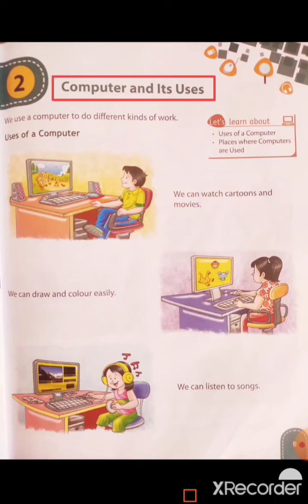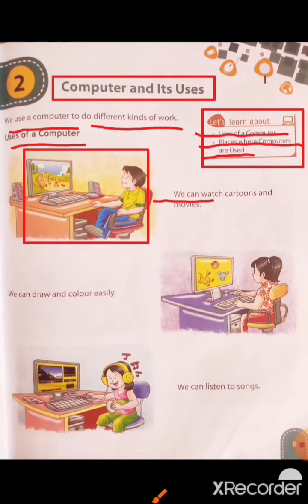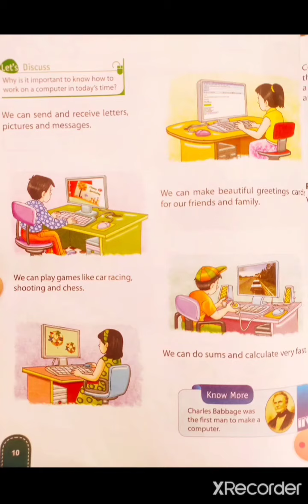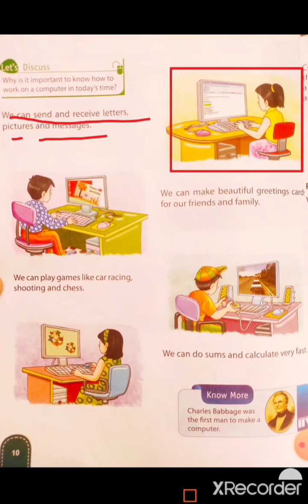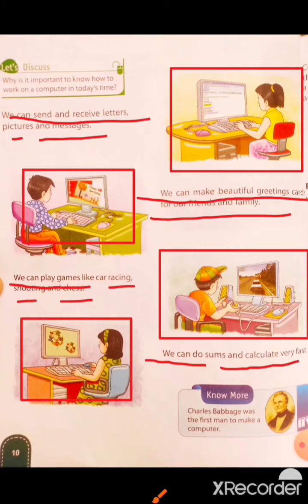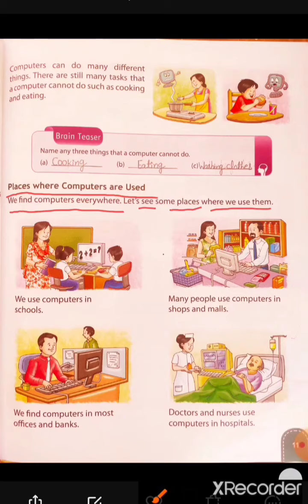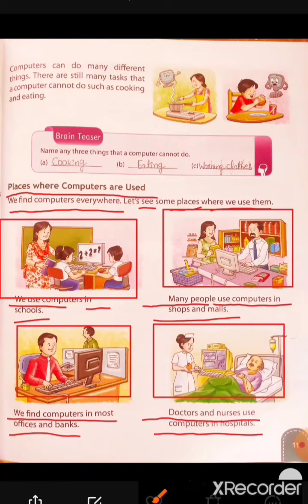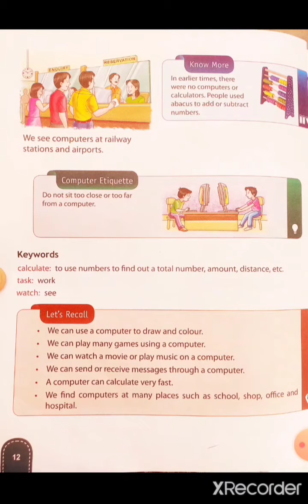Computer 💻 and it's uses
Class-I